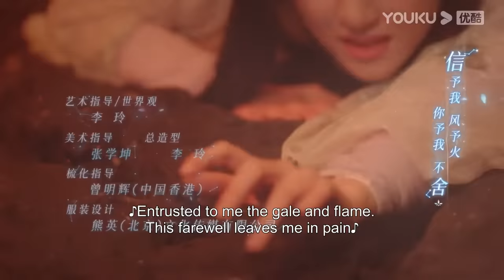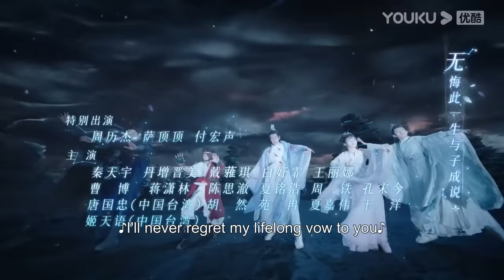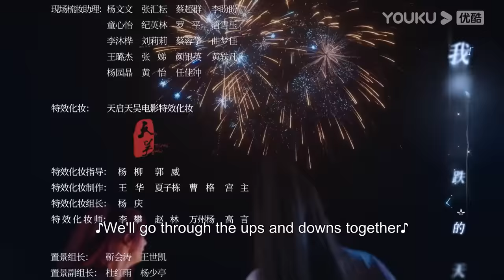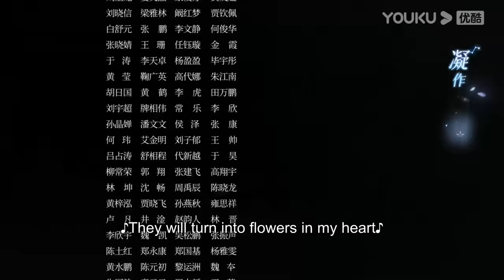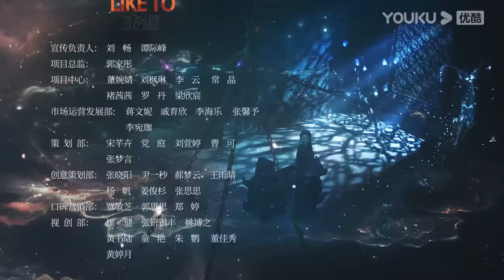[The Starry Love] EP35 | "Good and Evil" Twin Sisters Switch Husbands | Chen Xingxu/Landy Li | YOUKU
★40 Episodes